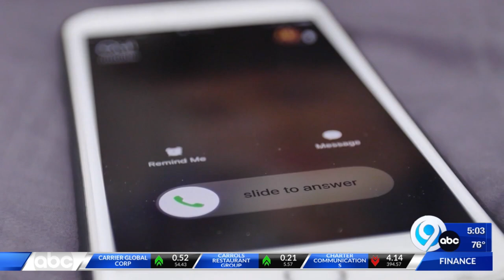On the Lookout Weekly Roundup: Attempted burglary, grand larceny and toothbrush theft